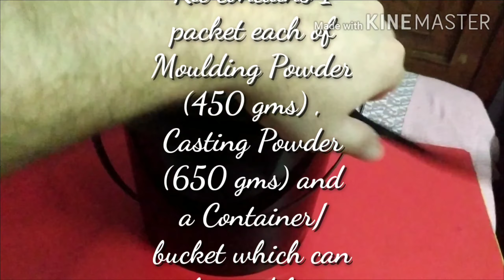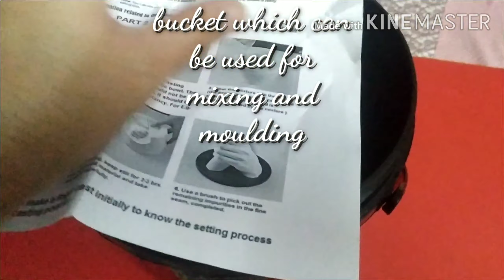Unboxing Snygg Moulding Kit